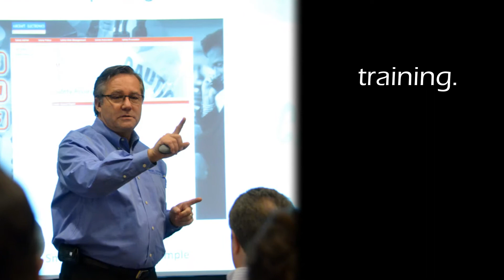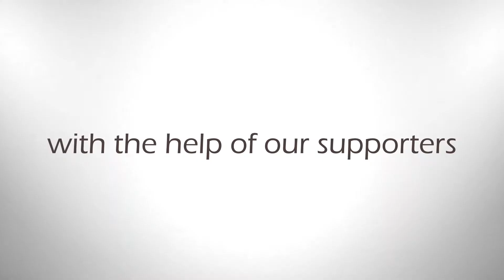AEA Educational Foundation - Training for tomorrow's world... today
Founded in 1990 The Aircraft Electronics Association Educational Foundation's original charter was "to enhance, promote and secure the future of aviation and the Aircraft Electronics Association by furthering the education of students, technicians, and members of the AEA. The Foundation focuses on these objectives:

Training

Scholarships

Careers